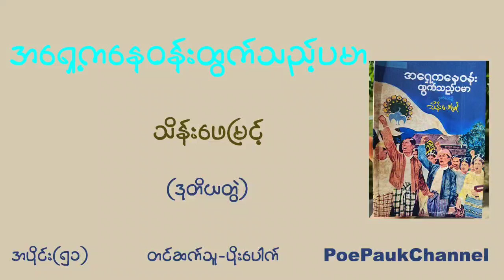အရှေ့ကနေဝန်းထွက်သည့်ပမာ | သိန်းဖေမြင့် | အပိုင်း(၅၁)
စာအုပ်မည် - အရှေ့ကနေဝန်းထွက်သည့်ပမာ (ဒုတိယအတွဲ)
စာရေးဆရာ- သိန်းဖေမြင့်
ဖတ်ကြားသူ- ပိုးပေါက်